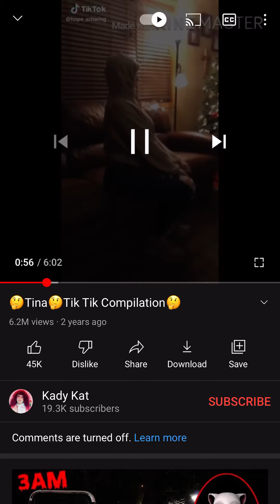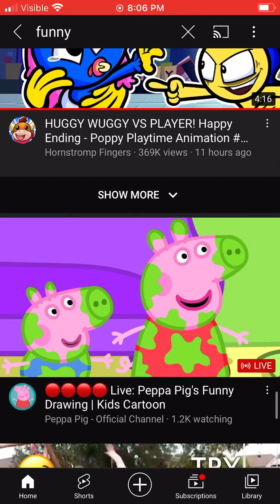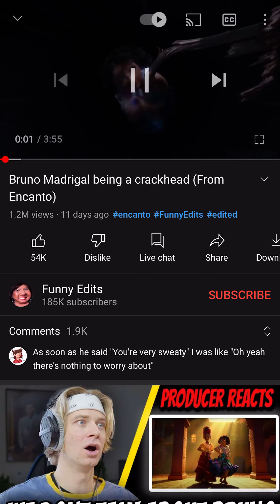Funny part 13